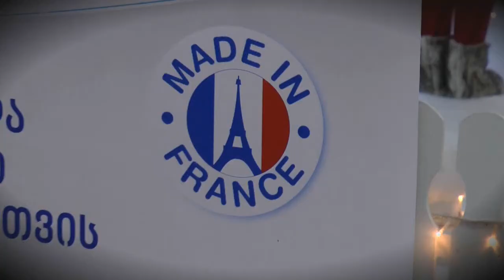01 ბავშვთა კვება სელია გვირილა საახალწლო აქცია 2014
ბავშვთა კვება   სელია   გვირილა   საახალწლო აქცია 2014